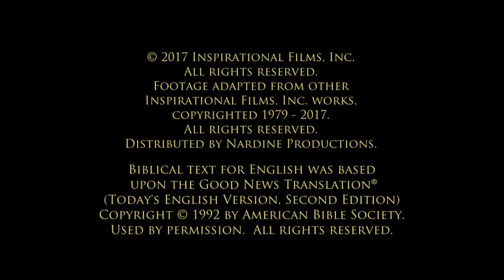Magdalena, (Japanese), Jesus Spends Time with Sinners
Jesus warns His disciples that temptations would come. As He sat and ate with those who were not religious, He taught them about God's kingdom and why He had come.